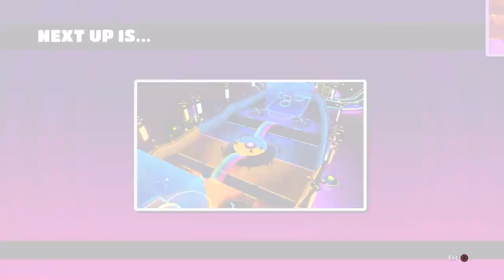Season 4 Reaction | Fallguys #4